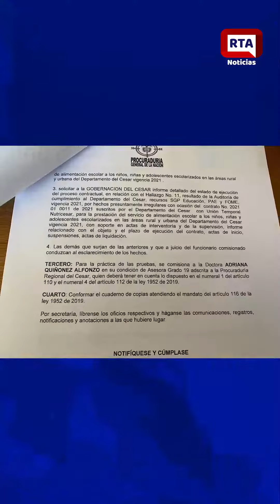Procuraduría solicitó informe detallado a la Gobernacion del Cesar